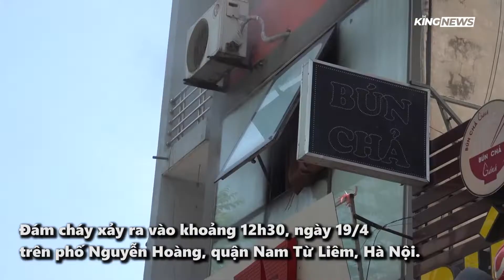Hà Nội: Cháy ngùn ngụt tại quán bún chả, nhiều thực khách tháo chạy thoát thân